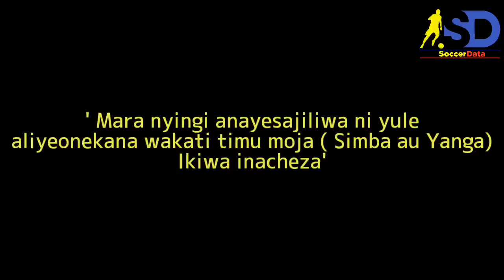WACHEZAJI 6 KIMATAIFA: 'KUSAJILIWA' SIMBA NA YANGA | WAPO WAKONGO, TOGO NA MALI